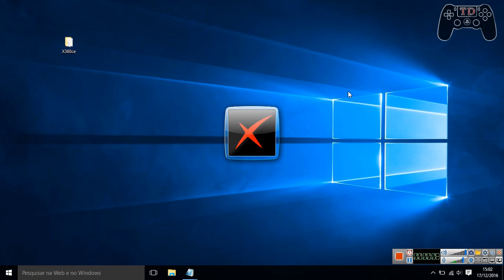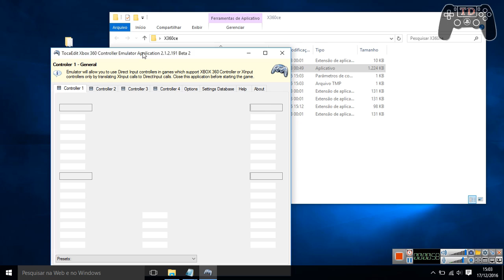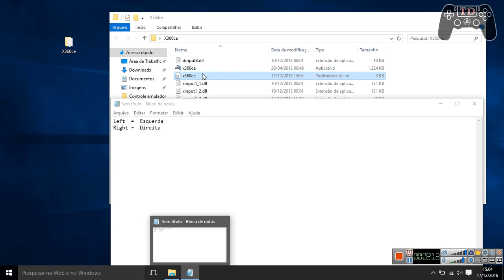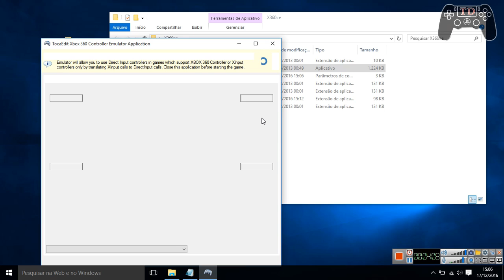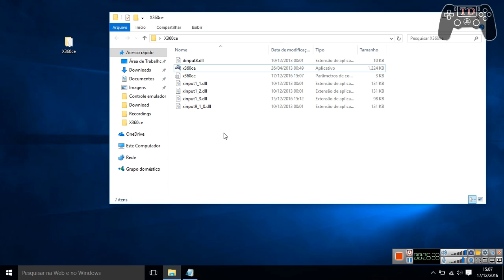x360ce com analógico invertido - Resolvido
48,129 - Need for Speed™ Rivals
37,462 - Grand Theft Auto V
26,191 - DARK SOULS PREPARE TO DIE EDITION
25,748 - NARUTO STORM 3 FB
25,105 - NARUTO SHIPPUDEN: Ultimate Ninja STORM 4
19,043 - EA Sports™ FIFA 15
17,604 - NARUTO STORM REVOLUTION
16,004 - Rocket League
13,958 - FIFA 14
11,943 - The Witcher 3
11,452 - StreetFighterV.exe
10,974 - DARK SOULS Ⅱ
8,386 - DARK SOULS™ III
7,386 - Middle-earth: Shadow of Mordor™
7,370 - Watch_Dogs
7,264 - Tomb Raider
7,142 - DARK SOULS (TM) II: Scholar of the First Sin
6,462 - TESV: Skyrim
6,076 - Skyrim Launcher
5,778 - FIFA 13

229,131 - Generic USB Joystick
105,779 - Twin USB Joystick
44,235 - USB JOYSTICK
39,445 - USB GAMEPAD
28,898 - XBOX 360 For Windows
23,193 - Logitech Dual Action
18,499 - USB Vibration Joystick (BM)
17,230 - PLAYSTATION(R)3 Controller
16,717 - Xbox 360 Wireless Receiver for Windows
15,827 - Logitech RumblePad 2 USB
15,261 - Wireless Controller
11,011 - Logitech Cordless RumblePad 2
9,373 - PC Game Controller
8,300 - PS(R) Gamepad
6,358 - XBOX One For Windows
6,107 - MotioninJoy Virtual Game Controller
5,625 - Thrustmaster dual analog 3.2
5,426 - ipega Bluetooth Gamepad
5,335 - vJoy Device
4,973 - USB GAMEPAD 8116